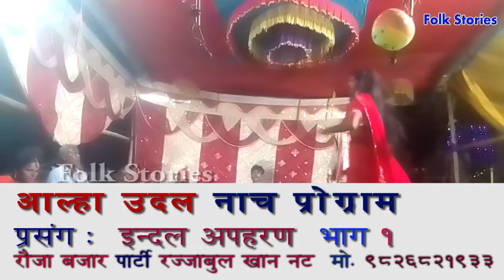A U Nach Indal Apharan Part 1 Rauja Bajar Party Rajabul Khan Nat M 9826821933, 9817668821